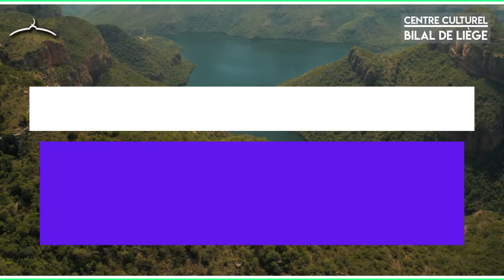Le fils de Adam n'a pas pratiqué une chose qui est meilleure que... - hadith en français - ccbl